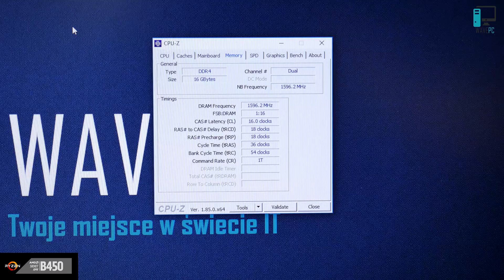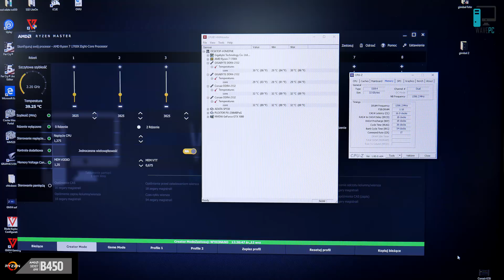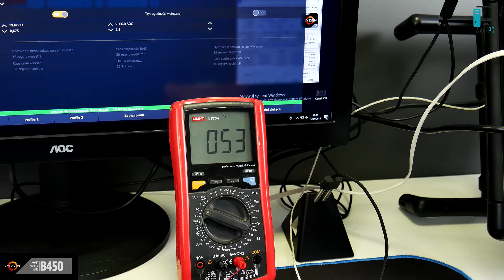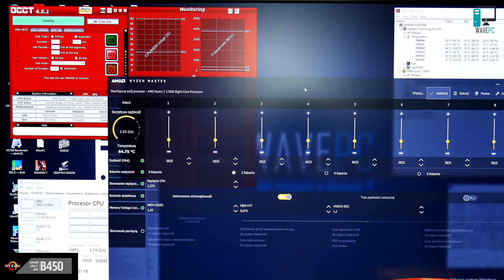👉Cała prawda o Gigabyte B450 Aorus PRO [TEST]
Nagrywam:
Kamery:
Platforma testowa:

SSD2:
ADATA SP550 480GB
Płyta główna:
Grafika:
Gigabyte GTX960